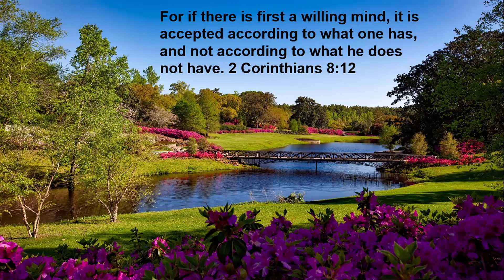10AM Sunday Morning Worship (08/20/2023)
Join us for our Sunday morning worship.

Title: What Does the Bible Say About Salvation.